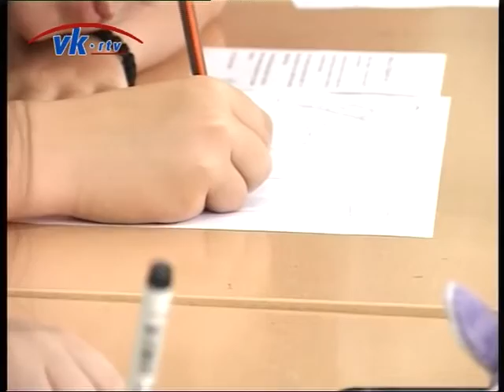Takmičenje u crtanju, Strip radionica ,,Epika''